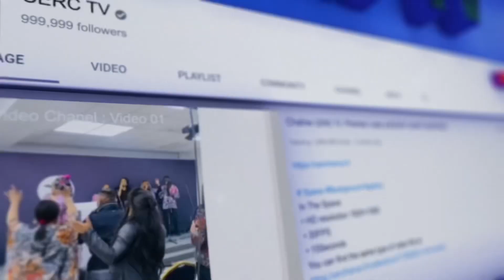Église CERC - Cerc Tv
☆☆ Église CERC culte à Dieu ☆☆
Culte Glorieux à Dieu le dimanche de 12h30 à 15h30 !

24 Av. Graham Bell, 77600 Bussy-Saint-Georges

RER A arrêt Bussy Saint-Georges
Bus 46 direction Torcy, 1er arrêt ou 2e Butte de Vaux

Code du portail 1519 bâtiment 7 au fond à droite.

Bienvenus 🙏🏾
Couple Pastoral Odin & Jenny WATTO